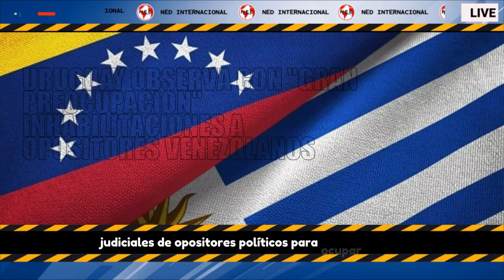🌐 URUGUAY OBSERVA CON "GRAN PREOCUPACIÓN" INHABILITACIONES A OPOSITORES VENEZOLANOS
Montevideo, 27 ene (EFE).- El Gobierno de Uruguay manifestó este sábado su "gran preocupación" ante la inhabilitación de la líder opositora venezolana, María Corina Machado, por parte del Tribunal Supremo de Justicia de ese país (TSJ).